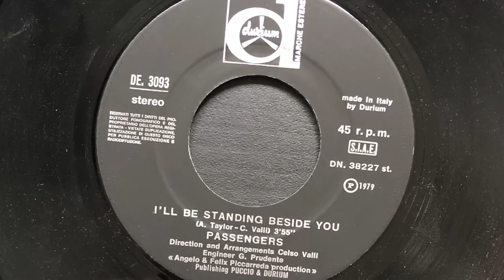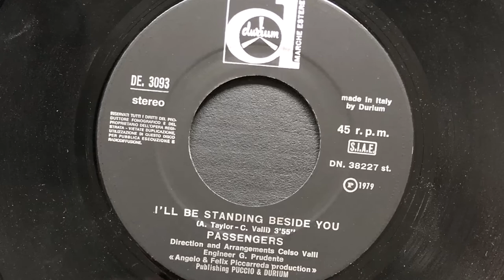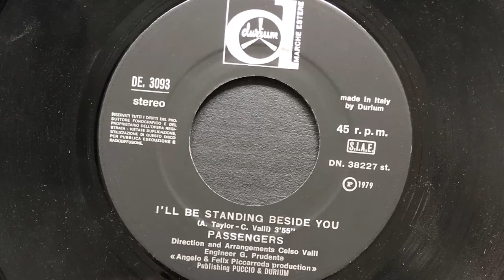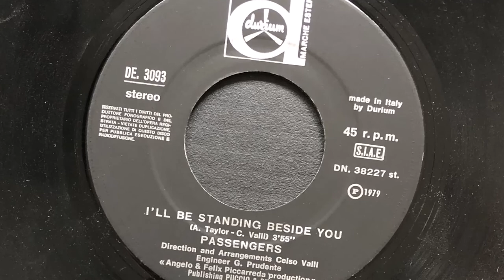Passengers - I'll Be Standing Beside You (1979 Vinyl)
1979 Vinyl Durium (Photo inside video). Side B
Etichetta: Durium Marche Estere – DE. 3093
Formato: Vinile, 7", 45 RPM, Single
Paese: Italy
Genere: Electronic
Stile: Disco